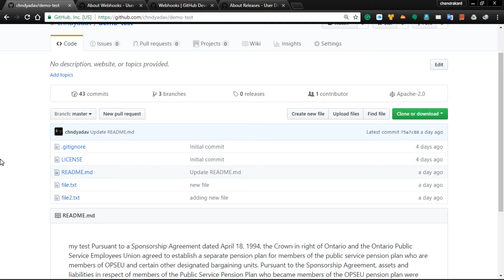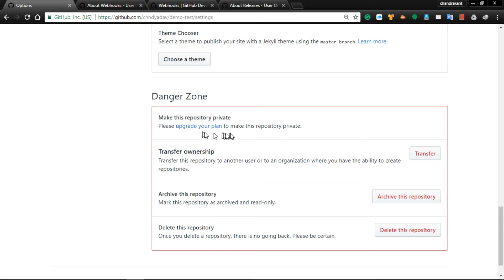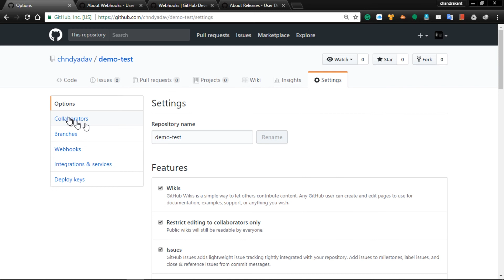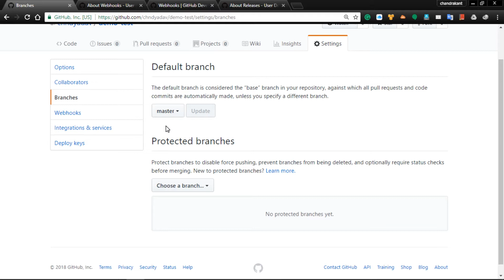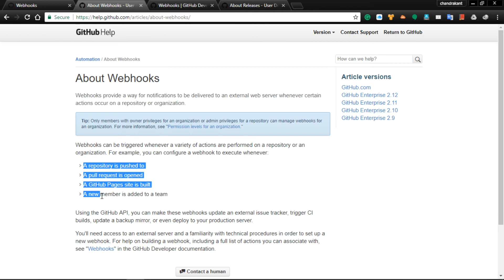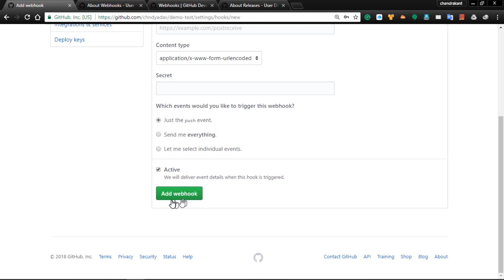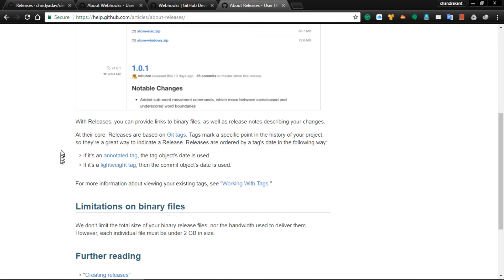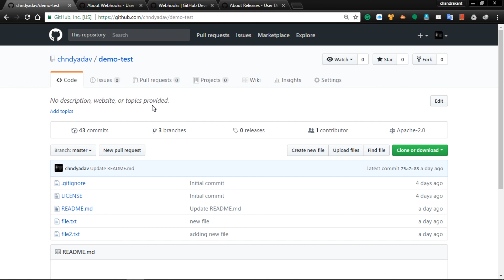GitHub - learn about webhook, different setting options, release | Part 9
In this video, you will learn different others option available in github like webhook, setting, release so on.